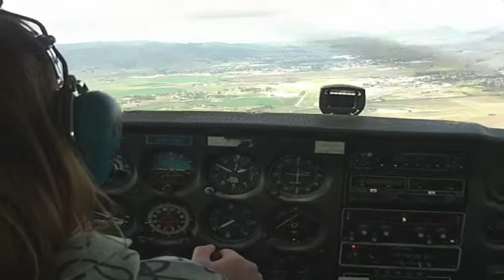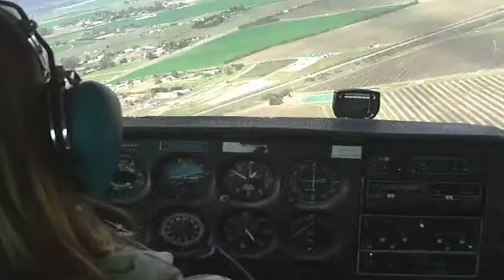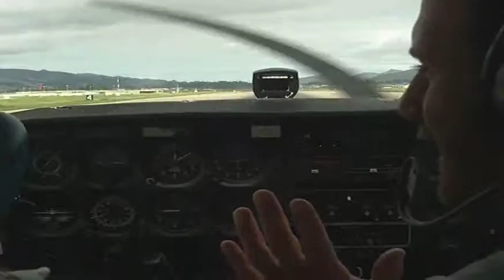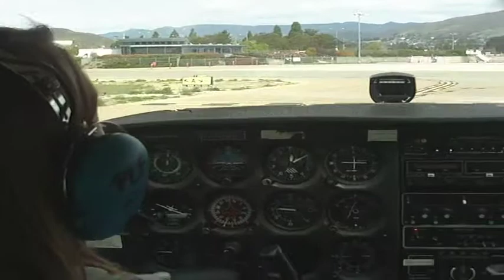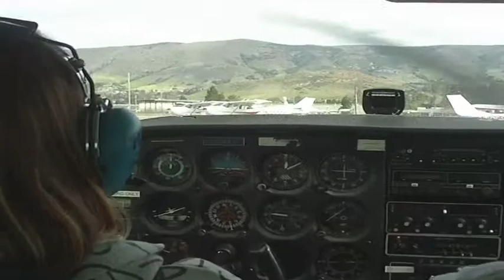Tiara Fly's Coming in for the Landing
Tiara Nast first flying lesson, coming in for the safe landing.